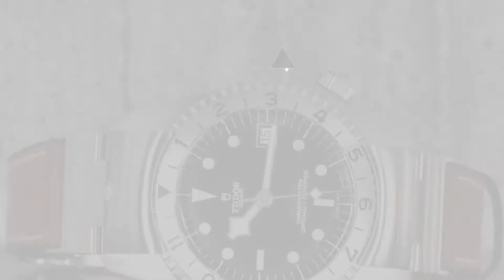TUDOR Watch OFFICIAL News: The BlackBay knows how to adapt to every kind of situation.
The BlackBay knows how to adapt to every kind of situation.

Also Watch:
Swatch News: This one will be difficult to follow without water in our mouths. Let’s learn how to make the famous

Hublot News: Stay home but stay active and healthy! @elisvitolina shares her morning routine at home with us!

CASIO G-SHOCK News: . G-SQUAD GBD-H1000, Team G-SHOCK athlete @yadin_nicol (Surfing) working hard with new HRM

Timex Watches Guide: Easter is here and we’re in Full Bloom. timex wedontstop : Full Bloom

Swatch News: From DIY masks to historic dances, we’re sure ready to dive into tradition with our Shanghai team.